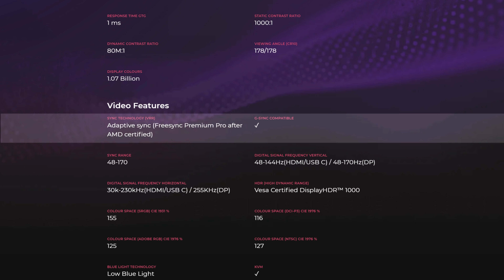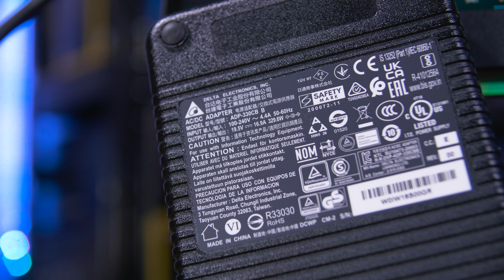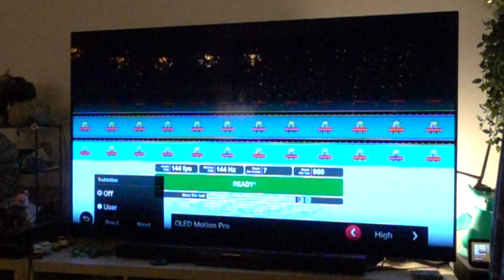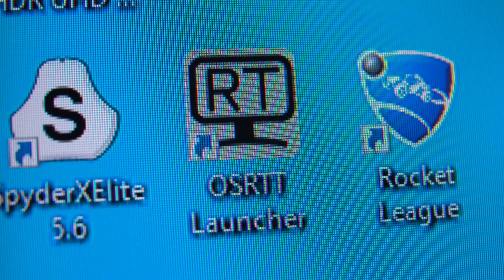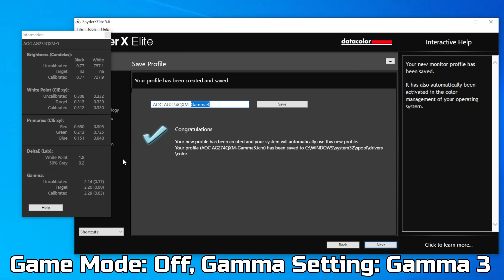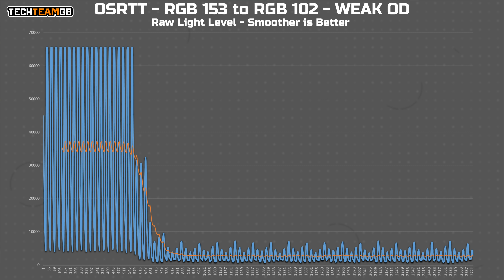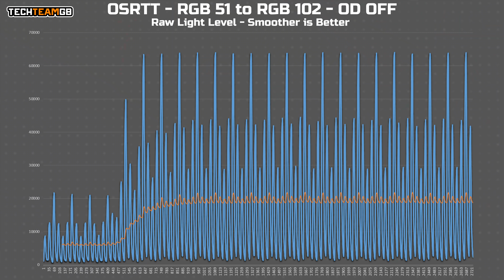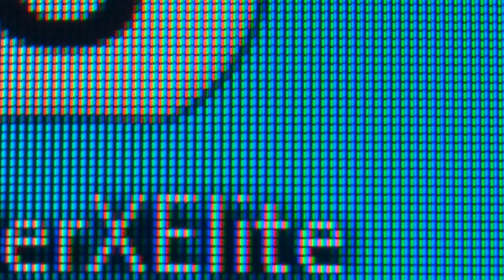AOC AG274QXM Review - 1440p 170Hz MiniLED IPS GAMING MONITOR!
Products provided by AOC
This is an actual, real life, ready-to-buy, Mini LED gaming monitor! It’s honestly incredible, it’s vibrant and blindingly bright, remarkably fast and responsive, but it’s unusable for me. This is the AOC AG274QXM, a 1440p 170Hz IPS gaming monitor with a Mini LED backlight, adaptive sync, HDR1000, 10 bit colour, and a £1000 price tag - and a few key flaws that I just cannot understand why they are here. Let me explain.